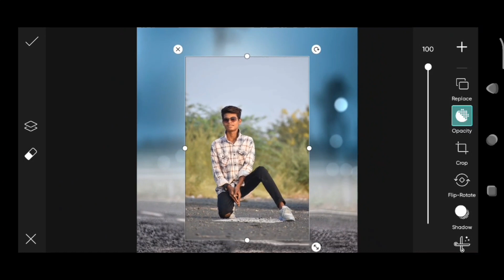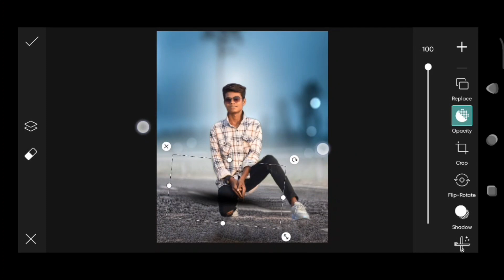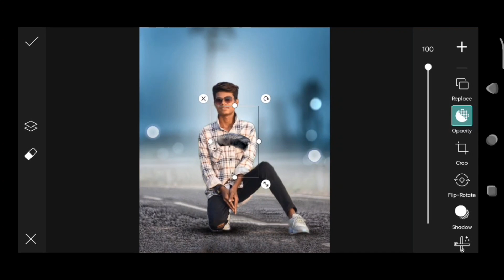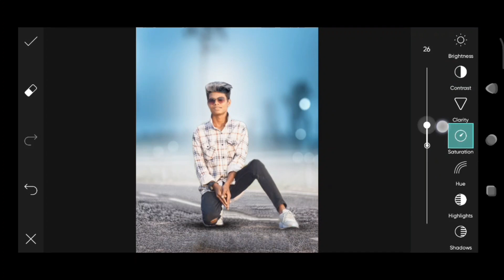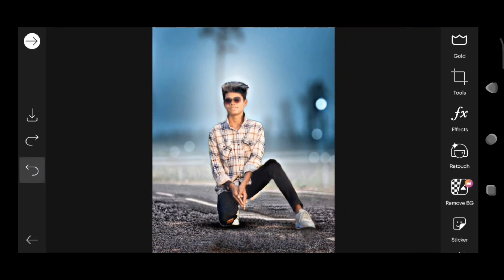CB Photo Editing Secret Trick 🔥 | PicsArt Background & Hair Change photo editing